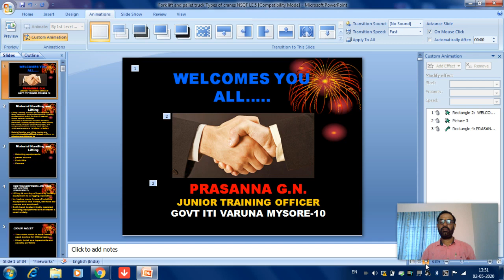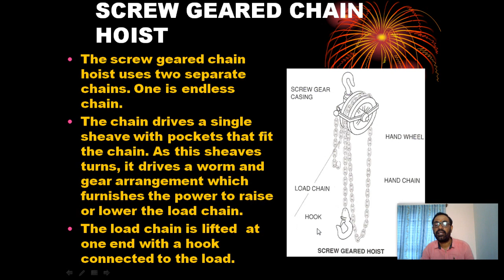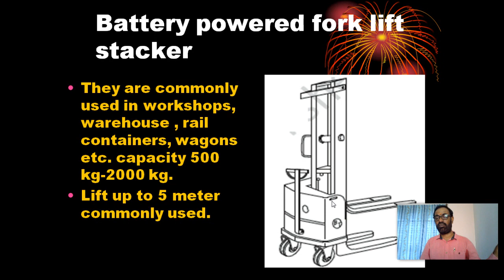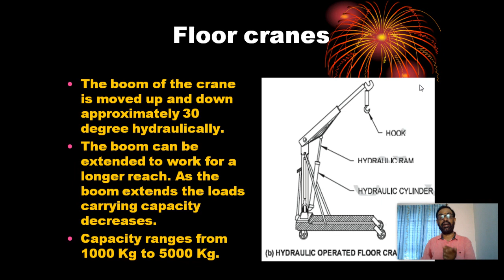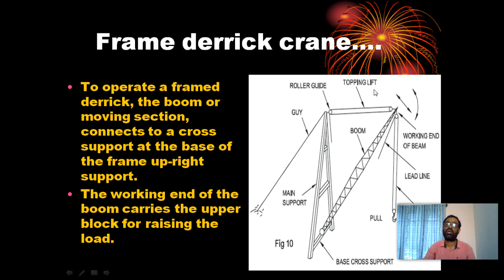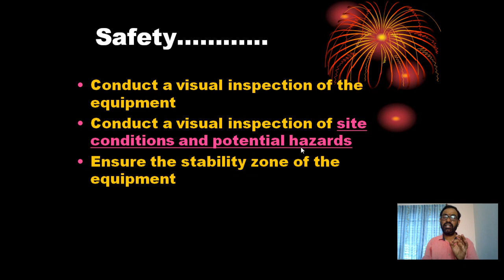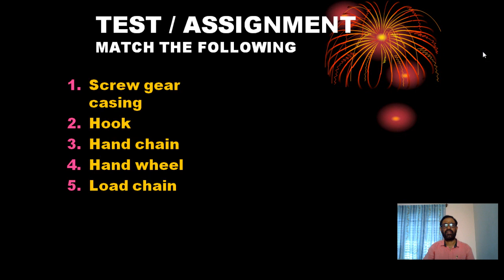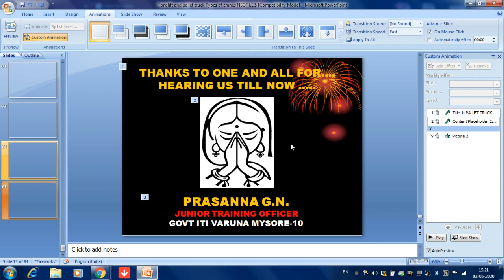HOISTING EQUIPMENTS, FORK LIFT, PALLETS TRUCKS, and CRANES FITTER SECOND YEAR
FITTER SECOND YEAR TRADE THEORY